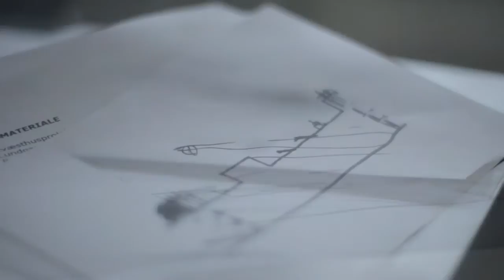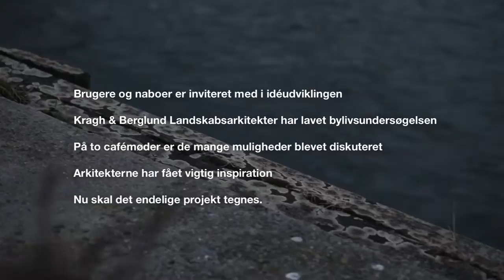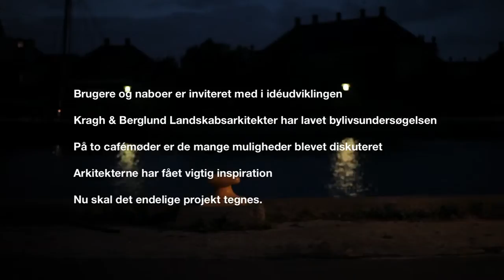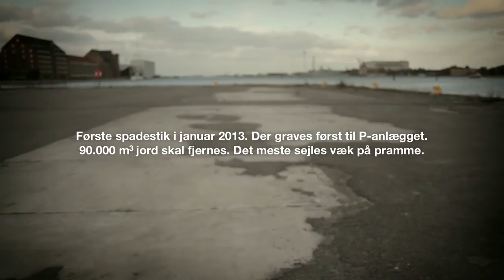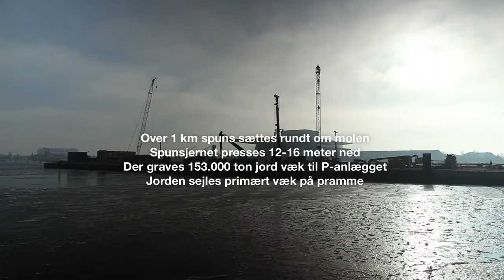Kvæsthusprojektet - Videodagbøger 1 til 5 - alle dagbøger i en.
”Kvæsthusprojektet er et eventyrligt sted midt i byen. Her kommer byens nye store plads på Kvæsthusmolen og et parkeringsanlæg nedenunder med plads til 500 personbiler. Projektet består også af Kyssetrappen ved Kvæsthusbassinet og omlægning af Kvæsthusmolen syd på den modsatte side af Skuespilhuset.

Placeringen ved Skuespilhuset mellem Nyhavn på den ene side og Amalienborg og Frederiksstaden på den anden side forpligter. Her skal der både være høj arkitektonisk kvalitet og plads til, at mennesker kan få gode oplevelser året rundt.

Kvæsthusprojektet er et af Realdanias markante projekter og gives som en gave til offentligheden. Det realiseres i en partnerskabsaftale mellem Realdania og Kulturministeriet/Det Kongelige Teater gennem datterselskabet Kvæsthusselskabet A/S.”